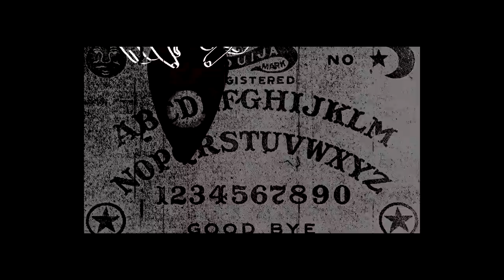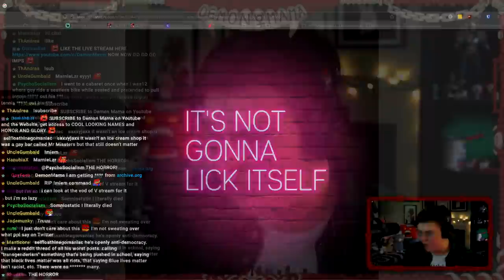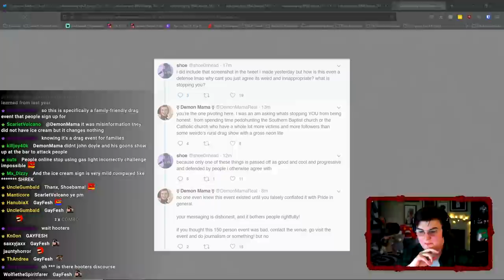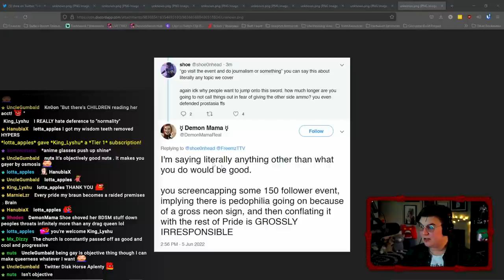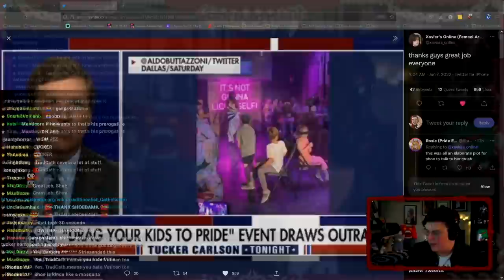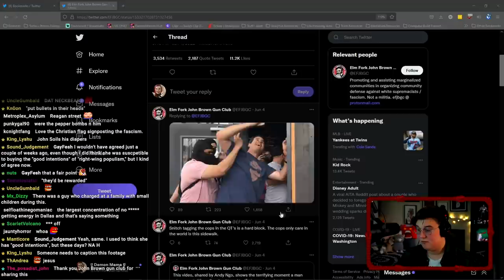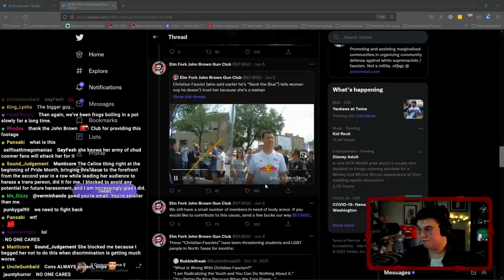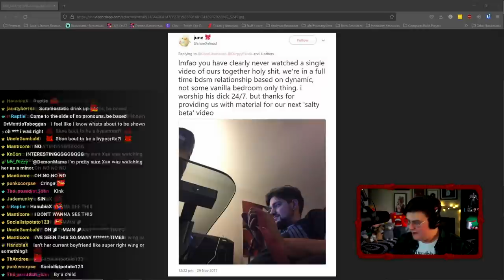I BROKE My Twitter Rule to Argue with @Shoe0nHead - Why?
NOTE: Shoe has since retracted some of the things said in this video.  The apology can be seen here:

I am keeping up my explainer since it is mostly designed to explain MY PERSPECTIVE on the events as they unfolded.